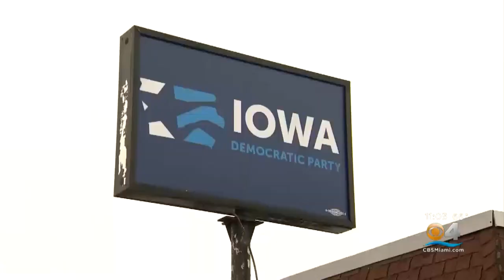Iowa Democratic Party Partially Release Caucus Results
Organizers blamed the delay on a coding glitch.